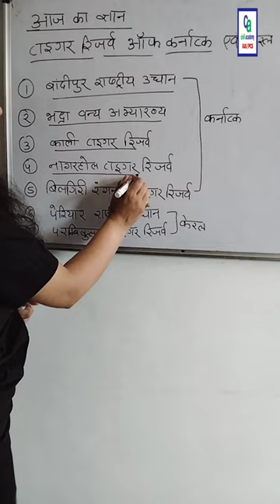Tiger reserves of Kerala & Karnataka | Aaj ka Gyan | civil academy IAS/PCS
1. Learn from your favourite teacher.
2. Dedicated current affairs classes.
3. One channel, Different subjects videos.
4. Real time live interaction with best faculty.
5. Download the videos and watch them offline